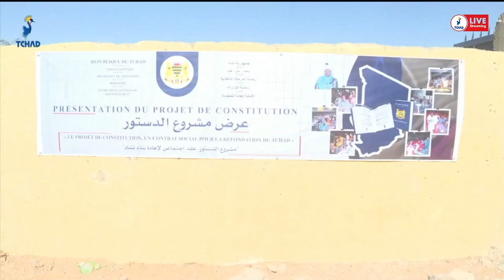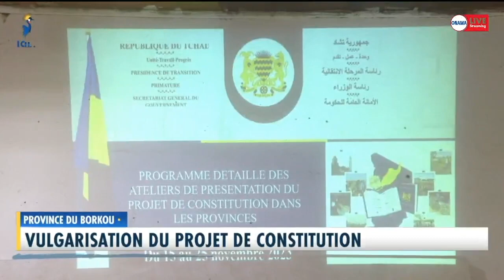𝐏𝐑𝐎𝐕𝐈𝐍𝐂𝐄 𝐃𝐔 𝐁𝐎𝐑𝐊𝐎𝐔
𝐕𝐮𝐥𝐠𝐚𝐫𝐢𝐬𝐚𝐭𝐢𝐨𝐧 𝐝𝐮 𝐩𝐫𝐨𝐣𝐞𝐭 𝐝𝐞 𝐜𝐨𝐧𝐬𝐭𝐢𝐭𝐮𝐭𝐢𝐨𝐧